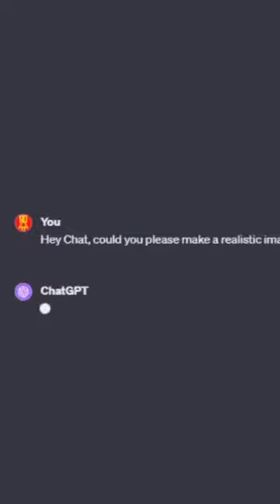I asked Chat GPT to make a Magical Book Store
Dive into the enchanting world of our latest creative endeavor where Chat GPT and Dall-E merge their talents to bring a magical bookstore to life! In this captivating journey, we delve into the art of prompt engineering, using the power of AI to transform simple ideas into visually stunning realities. Witness as visitors to our mystical bookshop embark on extraordinary adventures - from being swept into an ocean, to wandering in a jungle, and even venturing into the vastness of space and the intensity of a desert battlefield. Each character, influenced by your unique suggestions, finds themselves vividly illustrated in scenarios that blend the fantastical with the real. Experience the magic as we explore the limitless possibilities of combining AI-driven narrative generation and visual artistry.